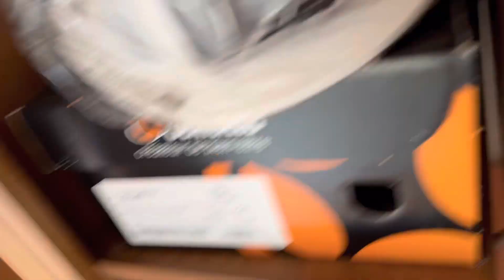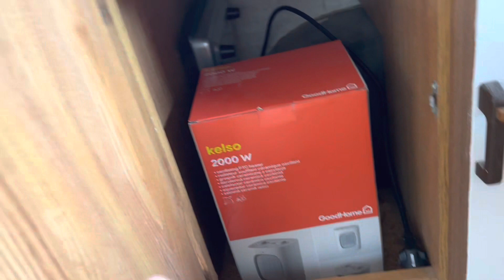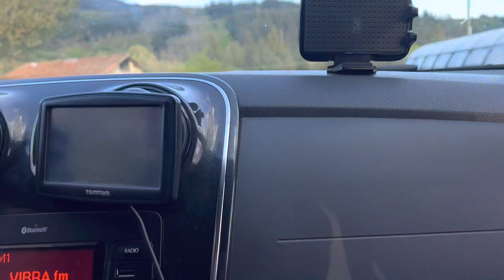198 . Chuẩn Bị Kéo Nhà Di Động Tới Chỗ Mới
TrangParis Cuộc Sống Pháp,Chia Sẻ Cuộc Sống đời thường , Lấy chồng, du lịch, công việc, nhà cua.
Hom nay dọn dẹp canavan chuẩn bi đi công trình mới…..
Chúc Tất Cả Các Bạn
Thân Tâm An Lạc
Luôn Hạnh Phúc
Thành Công Trong Cuộc Sống